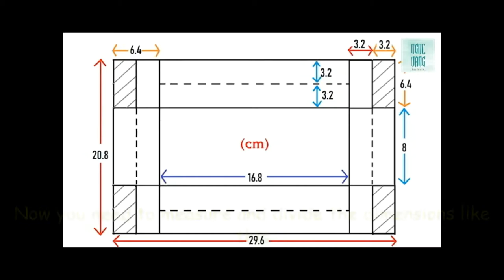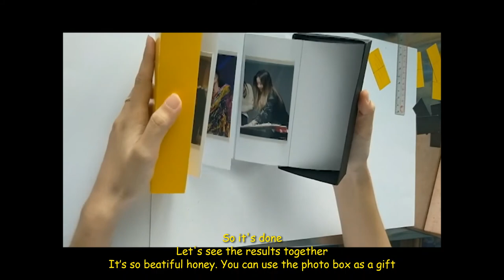How To Make Photo Box?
I just show you how to make a photo box. You can use it for decoration or as a gift
Wish you success :3